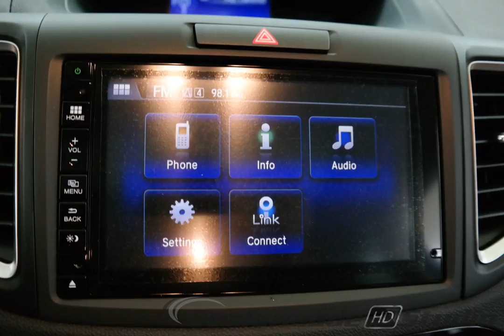2016 Modern Steel Honda CR-V 4D Sport Utility #4198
New 2016 Modern Steel Honda CR-V 4D Sport Utility EX-L Gry #4198